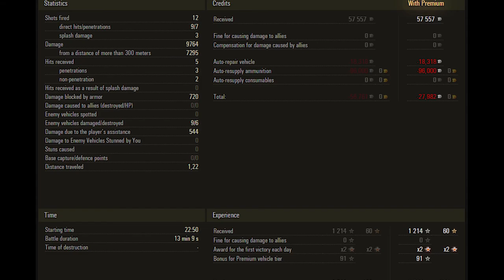World of Tanks FV215b (183) - 9.7k damage 6 kills - Glacier – Standard